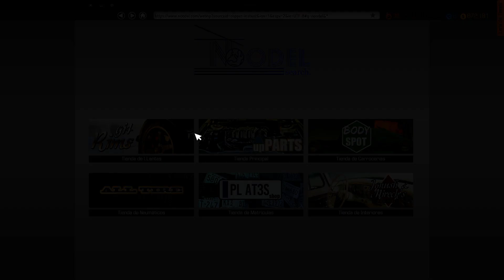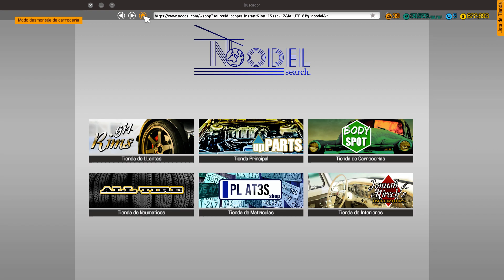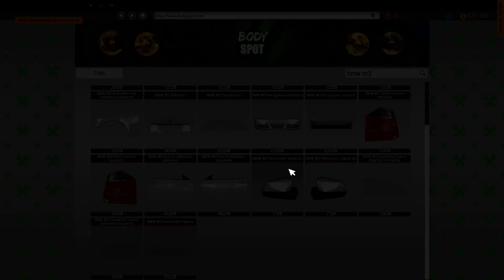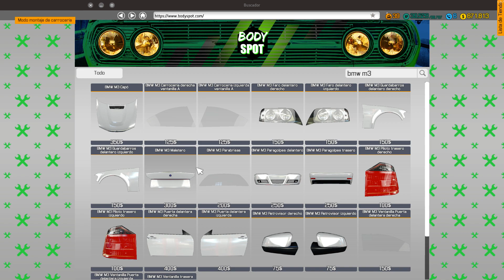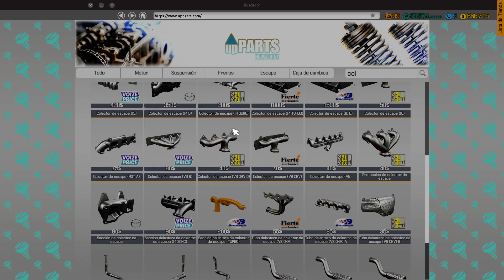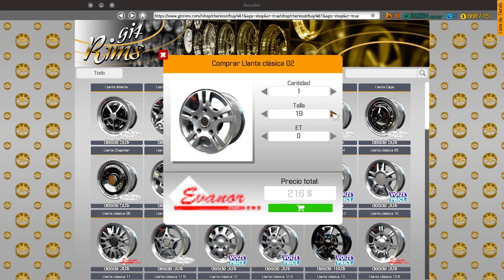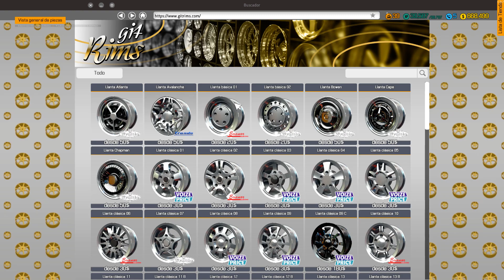EL ESPECULADOR!! - CAR MECHANIC SIMULATOR 2018